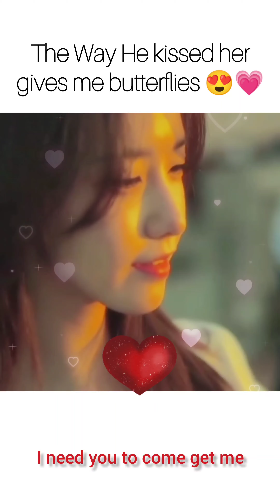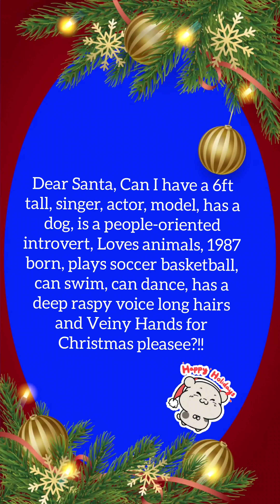Ji Changwook Video Compilation | Best Kdrama Kiss | JCW Kissing Scenes | The K2 | Suspicious Partner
Ji Chang-wook Suspicious Partner behind the scenes 💕

Ji Chang-wook Park Min-Young kiss scenes 😍💕

Ji Chang-wook Park Min-Young Healer Couple 😍

Ji Chang-wook cute moments 💗

Ji Chang-wook Fan Meeting 💕

Ji Chang-wook Behind the scenes 💕

Ji Chang-wook interviews 💗

Ji Chang-wook BTS 😍

Ji Chang-wook kiss scenes bts 💗

Ji Chang-wook songs 😍

Ji Chang-wook in real life 💕

Ji Chang-wook Girlfriend 💕

Ji Chang-wook with Baby , ❤️

Ji Chang-wook upcoming drama

Ji Chang-wook in The Worst of Evil

Ji Chang-wook action scenes worst of evil

Ji Chang-wook Worst of evil BTS

Ji Chang-wook The Worst of Evil edits